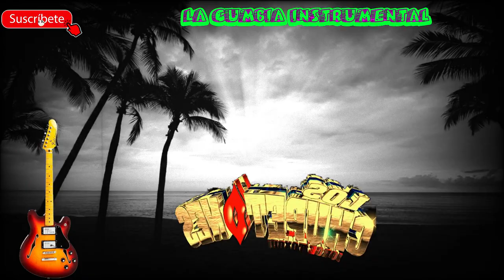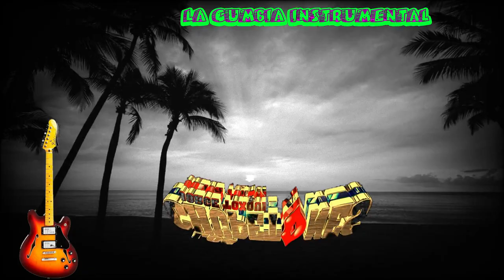la cumbia instrumental GRUPO LOS CHUPETONES de jorge toxqui c 2022